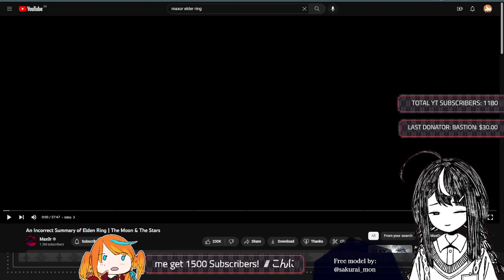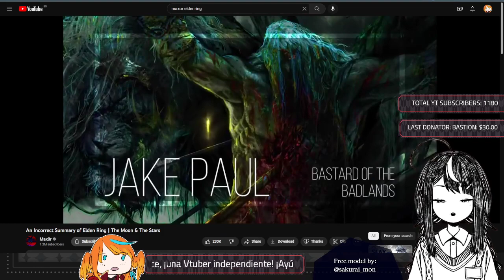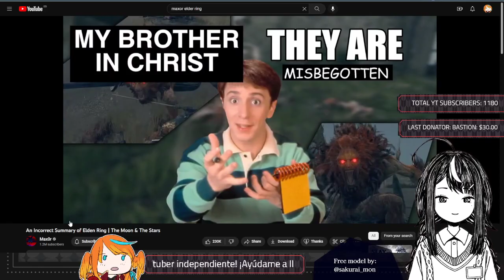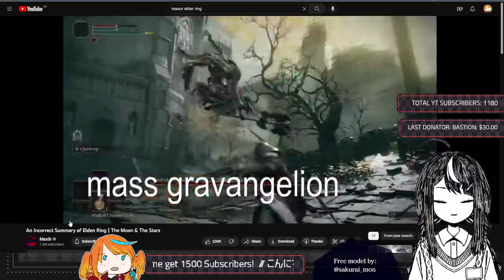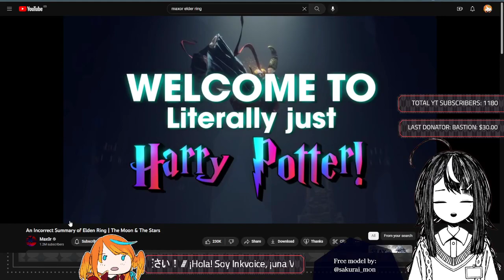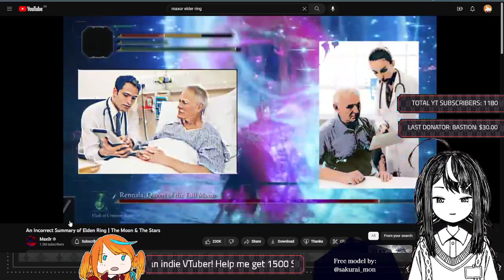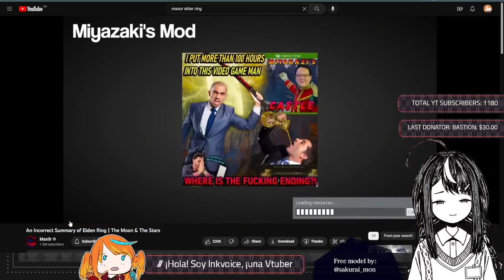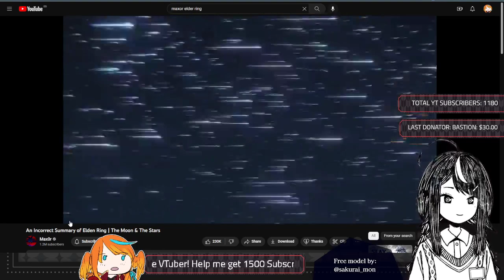【Reaction】"An Incorrect Summary of Elden Ring | The Moon & The Stars" by Max0r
[Social Media] 🔥🐦

[Credits] 🔥🐦

From: Max0r